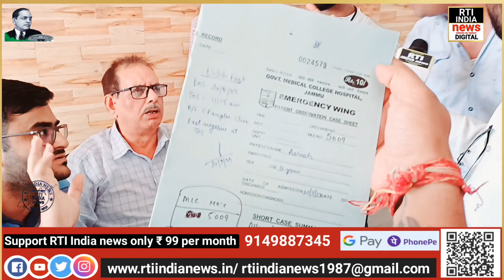प्रिंसिपल ने बेरेहमी से पीटा बच्चे को बाजू फ्रैक्चर मामला डिवाइन लाइट कॉन्वेंट स्कूल का है!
प्रिंसिपल ने बेरेहमी से पीटा बच्चे को बाजू फ्रैक्चर मामला आर.एस.पूरा के डिवाइन लाइट कॉन्वेंट स्कूल है